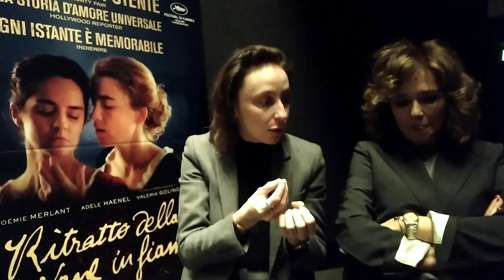RITRATTO DELLA GIOVANE IN FIAMME (2019) | Valeria Golino e Céline Sciamma parlano del film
RITRATTO DELLA GIOVANE IN FIAMME (2019) | Valeria Golino e la regista Céline Sciamma parlano del film
Francesco Di Brigida intervista per Cinematographe.it - FilmIsNow l'attrice Valeria Golino e la regista Céline Sciamma in occasione della presentazione di Ritratto della giovane in fiamme, il film in uscita nelle sale italiane dal 19 dicembre 2019 dopo essere stato presentato allo scorso Festival di Cannes, dove è stato premiato per la migliore sceneggiatura.

CélineSciamma ValeriaGolino ACCENDI LA MUSICA! ASCOLTA IL NOSTRO CANALE